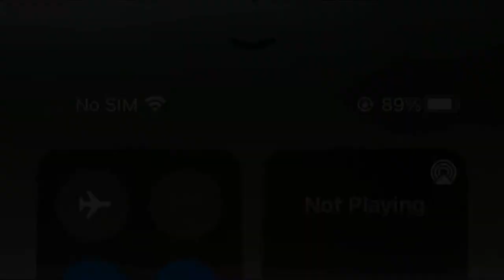Football highlights #1 ✨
Football highlights

Song  - go stupid polo g

Like n comment